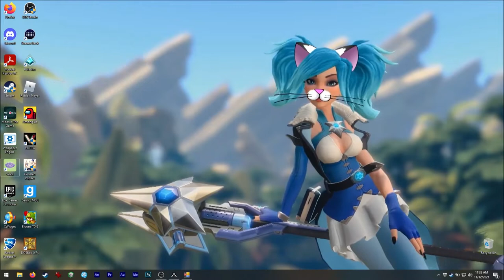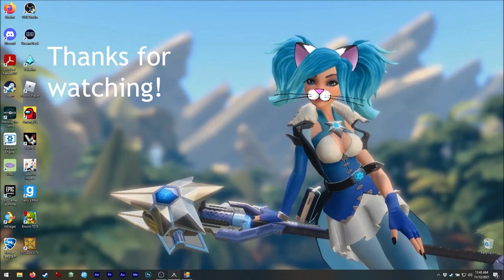Asmie The Cat Girl: Retro - SeaQuest, Activision 1983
Hello!
Today we have this great oldie! XD
My auntie has an Atari 2600 and I had
the chance to play it a couple
times long time ago, hehe.

So, I tried to play later on my
computer, but most of those games
do not display a title or name :/

There are some I liked from Atari, but
I don't know the names, hehe.

This one (we call it 'submarines') was
one of my favorites! XD
So it is a pleasure to show it to you ;3
Can be played with 2 players (by turns).
Lots of fun! XD

Find me on Steam as:
asm_124

On discord as:
 - My user:
asm124#1656